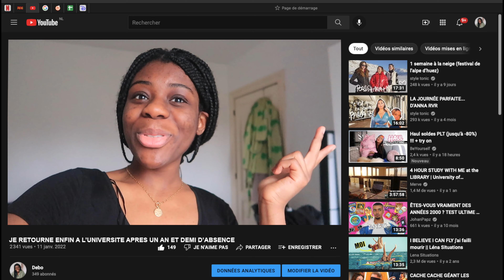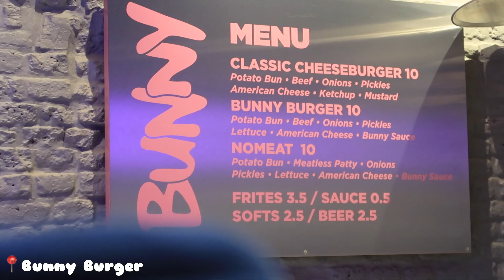BACK TO SCHOOL (je vlog ma rentrée scolaire)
Heyyy les gars, nouvelle vidéo BACK TO SCHOOL: Je vous vlog ma rentrée scolaire, à l'université ! N'hésitez pas à me poser toutes les questions que vous pourriez avoir sur mon université, mes études etc..

On se dit à la prochaine pour une nouvelle vidéo! :)

MES RESEAUX:
🌟Viens me voir poster 1 photo tous les 10ans sur mon insta

(vidéo écrite, montée et tournée par mes soins lol, bisous les amis).